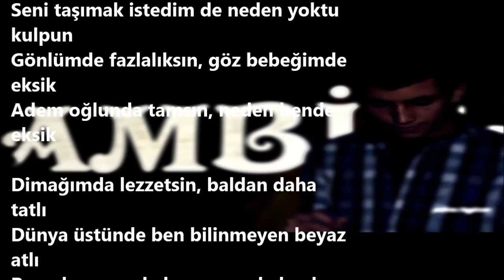Mute ft. Furkan Tarhan - Sensiz Kaldım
"Sensiz Kaldım"
Mix & Mastering : Mute
Söz : Mute(1) - Furkan Tarhan(2)